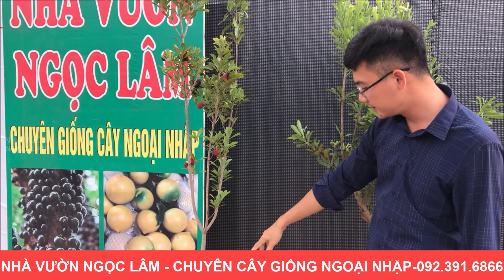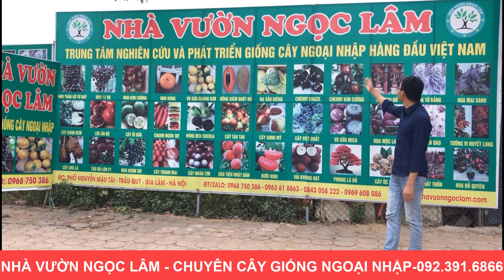[Báo Gía ] Cây Thanh Mai Giống Mới [Chi Chít Qủa ] Đt/Zalo 0923916866 | 0968750386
✅Cây thanh mai giống mới được nhà vườn ngọc lâm nhập khẩu từ bên đài loan về.Cây cho hoa đậu quả rất sai,quả to cùi dầy mọng nước,hạt nhỏ.Qủa khi chín có màu đỏ tươi ăn có vị ngọt thanh mát hòa quyện với vị chua dịu tạo nên 1 hương vị rất đặc biệt.